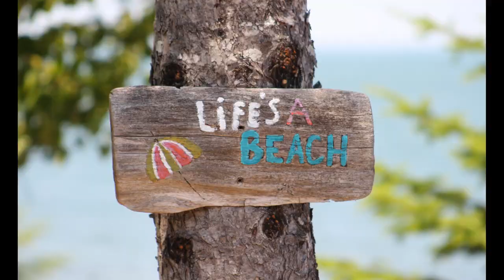Nature with Maksim-Somewhere in Time. Drummond Island, Mi Photos & video by Jeannie Mitchell Myers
Video created by Jeannie Mitchell Myers.  Photos by Jeannie Mitchell Myers from Drummond Island, Mi. 2019
Somewhere in Time/The Old Woman (from Somewhere in Time)
Artist
Maksim/Royal Philharmonic Orchestra/Julian Kershaw
Writers
John Barry
WMG, AntipodesMusicProductions; UMPI, LatinAutor, LatinAutor - UMPG, BMI - Broadcast Music Inc., UNIAO BRASILEIRA DE EDITORAS DE MUSICA - UBEM, UMPG Publishing, and 9 Music Rights Societies